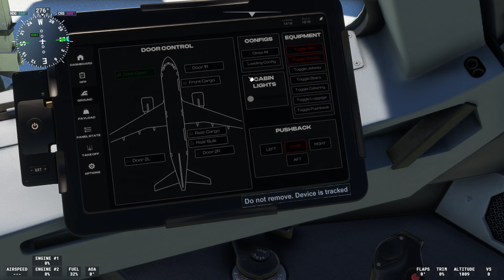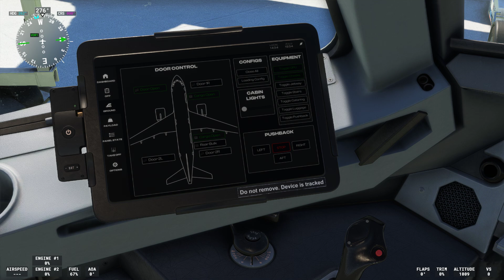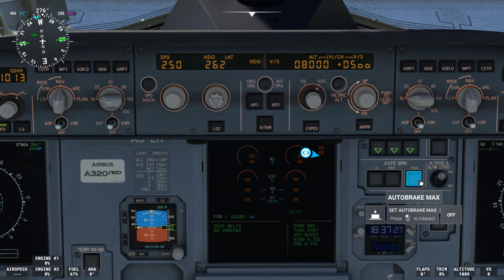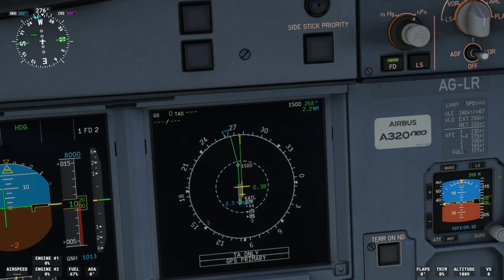Microsoft Flight Simulator Passenger2 GSX Career Flight 1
Well here we are again, and this time I'm trying out MSFS 2020 along with Passenger2 and GSX in Career Mode. As this was my first flight with the new rudder pedals and flight setup it was as to be expected. We made the flight from Atl to Houston and it went as expected until the autopilot went out and we were all over the sky. Which resulted in a manual descent and straight in landing which was a event all by itself when you forget that the brakes are on the pedals..Nice grass run. But it will get better as there are more to come.